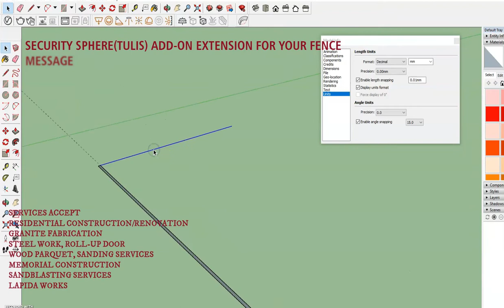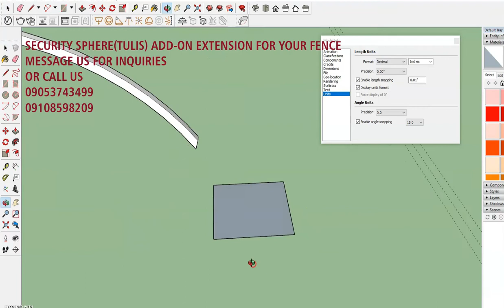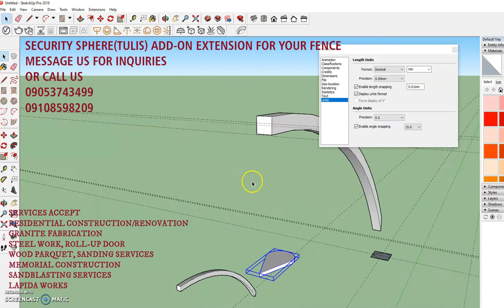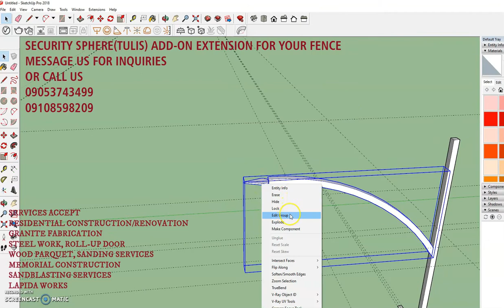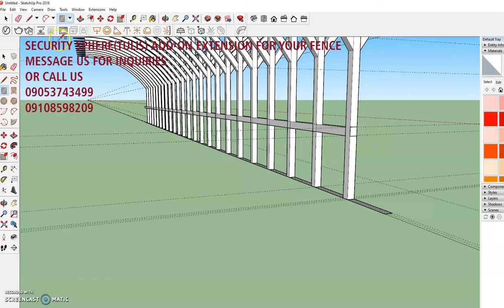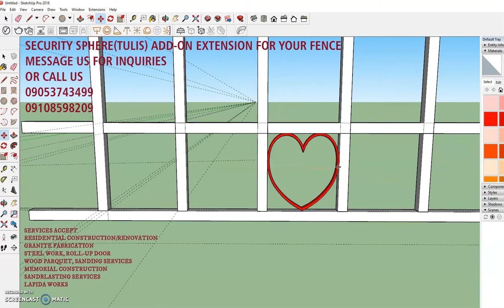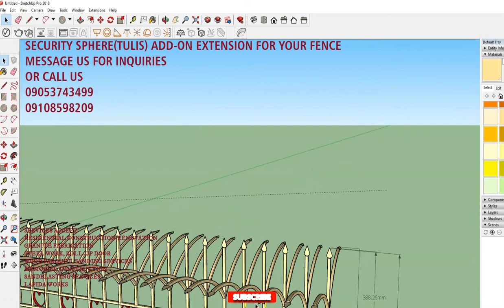DRAWING IN SKETCH UP ACTUAL SIZE FOR STEEL FENCE ADD-ON SECURITY GRILL (TULIS)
SERVICES OFFERED
RESIDENTIAL CONSTRUCTION,
GRANITE FABRICATION COUNTER TOPS,
STEEL WORKS,
ROLL-UP DOOR,
WOOD PARQUET,
SANDING SERVICES,
MEMORIAL CONSTRUCTION,
LAPIDA WORKS SANDBLASTING